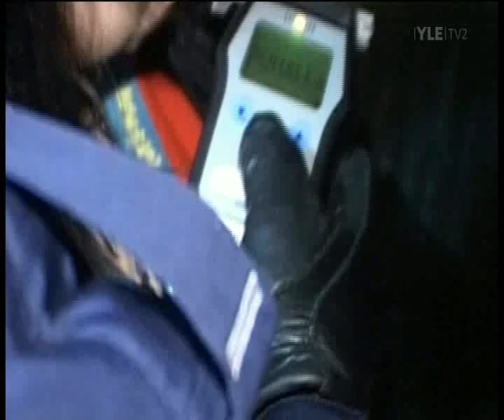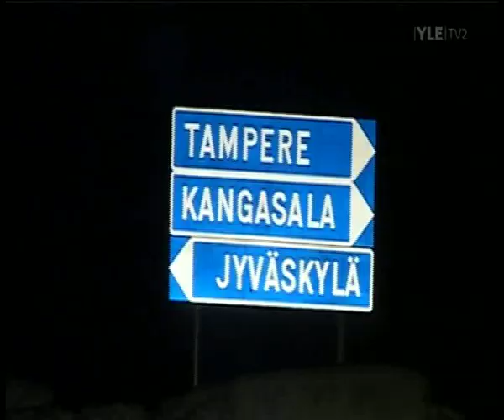Poliisi tv kangasala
Poliisi tv